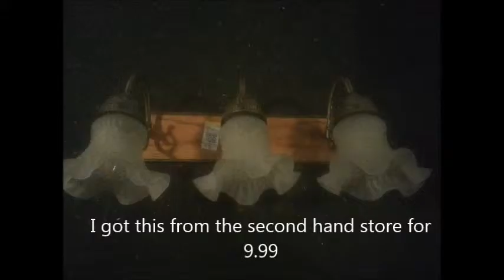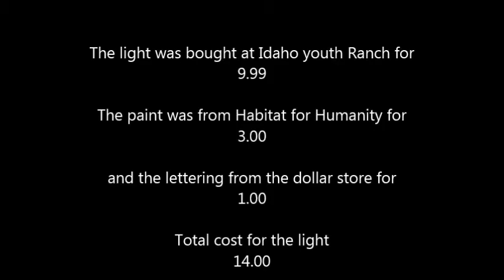lady Crafter lighting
recycling a wall light for my bathroom.